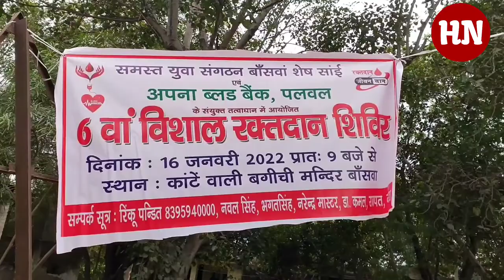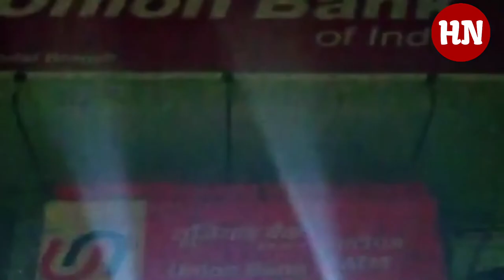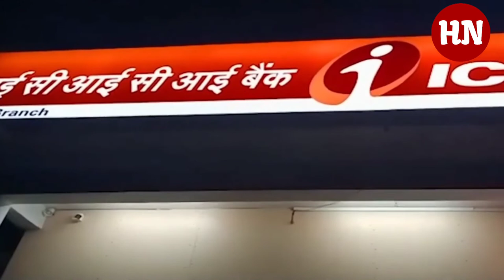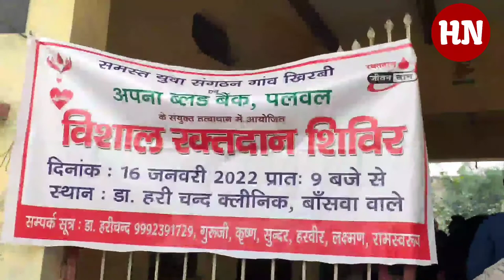होडल की 4 बड़ी खबरे, होडल में भाजपा बैठक, 2 जगह रक्तदान शिविर, होडल के एटीएम पर ताला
होडल में BJP कार्यकर्ताओं को प्रदेश अध्यक्ष ओमप्रकाश धनखड़ ने किया संबोधित बलिदानियों के नामों को बच्चे-बच्चे तक पहुंचाएंगे

23 जनवरी को सुभाष चंद जयंती को मनाने के लिए कार्यकर्ताओं को प्रदेश अध्यक्ष ओमप्रकाश धनखड़ ने किया संबोधित बलिदानियों के नामों को बच्चे-बच्चे तक पहुंचाएंगे

भाजपा प्रदेश अध्यक्ष ओमप्रकाश धनखड़ ने कहा कि कांग्रेस ने लाखों बलिदानियों के नाम सामने नहीं आने दिए। भाजपा ने यह निर्णय लिया है कि आजादी के 75वें वर्ष में भुला दिए गए बलिदानियों के नाम भी उजागर कर देश और प्रदेश के बच्चे-बच्चे तक पहुंचाएंगे।

उन्होंने कहा कि पलवल जिले के लोगों को अपने आप को धन्य मानना चाहिए कि नेताजी सुभाष चंद्र बोस जैसे वीर सपूत ने उनकी धरती पर कदम रख देश को आजादी दिलाने का कार्य किया था। ऐसे भारत रत्न वीर क्रांतिकारी नेताजी की 125वीं जयंती को पराक्रम दिवस के रूप में मनाया जाएगा। प्रदेशाध्यक्ष धनखड़ 23 जनवरी को आयोजित होने वाली इस जयंती के आयोजन को लेकर रविवार को स्थानीय विधायक जगदीश नायर के निवास पर होडल, हथीन, औरंगाबाद, हसनपुर और औरंगाबाद के ब्लाक और ग्राम स्तर के कार्यकर्ताओं की बैठक ले रहे थे। उनके साथ परिवहन मंत्री मूलचंद शर्मा भी मौजूद रहे।

बैठक में प्रदेश अध्यक्ष धनखड़ ने कहा कि आगामी 23 जनवरी को नेताजी की जयंती पर प्रदेश भर में 7500 स्थानों पर छह लाख लोग आजाद हिद फौज का तराना गाकर नेताजी और उनकी आजाद हिद फौज से जुड़े स्वतंत्रता सेनानियों को याद करेंगे। जिसके लिए प्रदेश के सभी जिलों से 16000 कार्यकर्ताओं की ड्यूटी लगाई गई है। प्रदेश अध्यक्ष ने पलवल जिले के कई क्रांतिकारियों को नाम सहित याद करते हुए क्षेत्रवासियों को उनका परिचय कराया और 1938 में पलवल में नेताजी के आगमन को भी याद किया। प्रधानमंत्री नरेन्द्र मोदी ने देश के कई एयरपोर्ट का नाम बदलकर वीर सपूतों और क्रांतिकारियों के नाम रखे हैं। कांग्रेस ने अगर सभी स्वतंत्रता सेनानियों का सम्मान किया होता तो आज हमारे युवाओं के सामने प्रेरणा के लिए आजादी काल की लाखों शौर्य गाथाएं होतीं, लेकिन कांग्रेस ने लाखों बलिदानियों के नाम सामने नहीं आने दिए। हरियाणा के भी सैकड़ों लोग आजाद हिद फौज और अन्य आंदोलनों में हिस्सा लेकर शहीद हुए। जिन्हें भाजपा 23 जनवरी को याद करेगी। इसके लिए प्रदेश के प्रत्येक वार्ड और गांव में नेताजी का चित्र और उनके द्वारा दिए गए नारे एवं गीत पहुंचा दिए गए हैं।

परिवहन मंत्री मूलचंद शर्मा ने कहा कि प्रदेशाध्यक्ष ओम प्रकाश धनखड़ और हरियाणा के मुख्यमंत्री मनोहर लाल की अगुआई में काफी विकास कार्य हुए हैं। मुख्यमंत्री ने जबसे सत्ता की बागडोर संभाली है तब से हरियाणा के दक्षिणी हिस्सों के रजवाहों में पूरा पानी मिल रहा है। आगामी 23 जनवरी 2022 को पूरा हरियाणा ही नहीं बल्कि पूरा देश सुभाषचंद्र बोस की 125वीं जयंती को पूरे हर्षोल्लास से मनाएगा। इस मौके पर हरियाणा भूमि सुधार एवं विकास निगम के चेयरमैन व होडल के विधायक जगदीश नायर, हथीन के विधायक प्रवीण डागर, जिला अध्यक्ष चरण सिंह तेवतिया, युवा मोर्चा के राष्ट्रीय सचिव गौरव गौतम, युवा मोर्चा के प्रदेश अध्यक्ष राहुल राणा, जिला महामंत्री वीरपाल दीक्षित मोहन राम बडोली, देवांशु गौड़, जगोहन गोयल, सूरज पांडे, मेहरचंद गहलोत, मौनू कालड़ा, जवाहर सौरोत, राजकुमार तायल, प्रेमराज तंवर, लखनलाल सौरोत, रश्मी सहरावत, राहुल नायर, नरेश कुमार दीवान, दीपक मंगला सरपंच, ईश्वर सिंह मौजूद रहे। वर्चुअल माध्यम से जुड़े विधायक दीपक मगंला

होडल में आयोजित कार्यक्रम में विधायक दीपक मंगला के नेतृत्व में वर्चुअल माध्यम से पलवल के चार मंडल चांदहट मंडल, धतीर मंडल और मंडकोला के कार्यकर्ता भी शामिल हुए। इस दौरान प्रदेशाध्यक्ष ओपी धनखड़ ने चारों मंडलों के कार्यकर्ताओं को भी नेताजी सुभाषचंद्र बोस की 125वीं जयंती को सफलतापूर्वक मनाने के लिए आवश्यक दिशा-निर्देश दिए।

शिविर में 35 रक्तदाताओं ने रक्तदान किया.

खिरबी में रक्तदान शिविर का आयोजन, समस्त युवा संगठन ने लगवाया कैंप

समस्त युवा संगठन गांव खिरबी की ओर से रक्तदान शिविर का आयोजन हुआ.

महंत उमेश दाश महाराज की आतिथ्य में किया गया.

शिविर को लेकर युवाओं में काफी जोश नजर आया.

रक्तदान शिविर में अपना ब्लड बैंक पलवल की टीम रक्त इकट्ठा करने के लिए आई.

रक्तदाताओं को प्रशंसा पत्र देकर सम्मानित किया गया.

गणतंत्र दिवस के उपलक्ष में आज गांव बांसवा में रक्तदान शिविर का किया गया आयोजन

आप को बता दे 26 जनवरी गणतंत्र दिवस के उपलक्ष में गांव वांसवा में रक्तदान शिविर का आयोजन किया गया।

रक्तदान शिविर का आयोजन समस्त ग्राम वासियों द्वारा किया गया था जिसमे मुख्य अतिथि रिंकू शर्मा जी थे

अपना ब्लड बैंक पलवल की टीम रक्त खट्टा करने के लिए पहुंची

72 लोगों ने अपना रक्तदान किया

होडल में एटीएम पर लटके ताले, ग्राहकों को हो रही परेशानी

होडल शहर में इस्थित बैंको के अधिकतर एटीएमो पर लटके तलो के कारण नागरिकों को समय पर पैसे की निकासी ना होने के कारण भरी परेशानी का सामना करना पड़ रहा है।

आज होडल के राष्ट्र कृत व प्राइवेट कीर्त बैंकों के द्वारा स्थापित किए गए अपनी बैंको के द्वारा किए गए

अपनी बैंकों के बाहर एटीएम का मुहाना करने पर पाया गया की कई बैंको के एटीएम बंद पड़े थे।

काई ओ पर ताला लटका हुआ था।

किसी भी बैंक के एटीएम पर चौकीदार भी नियुक्त नहीं था

बैंकों के एटीएम आरंभ ना होने के कारण

एटीएम से निकासी करने वाले आने वाले नागरिकों को भारी परेशानी का सामना करना पड़ा है

जिस कारण से इन एटीएम ओ का स्थापित करने का बैंकों का जो मोहिम है पूरी तरह से फ्लॉप होता नजर आ रहा है